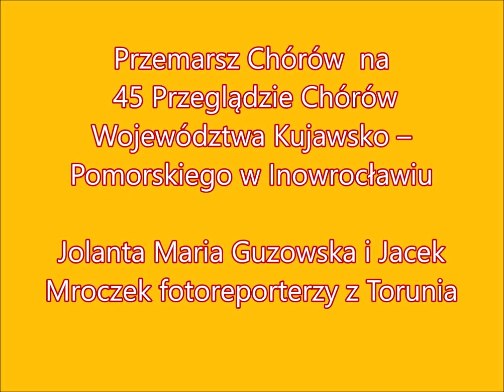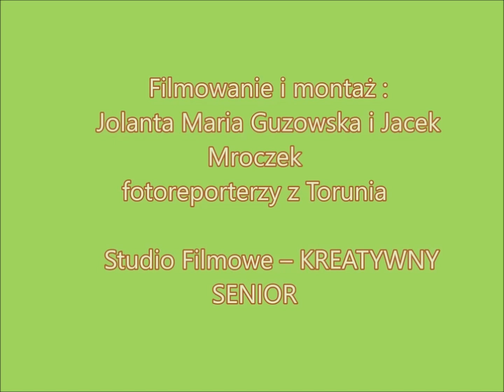Przemarsz Chórów na 45 Przeglądzie Chórów Województwa Kujawsko – Pomorskiego w Inowrocławiu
Jolanta Maria Guzowska i Jacek Mroczek fotoreporterzy z Torunia